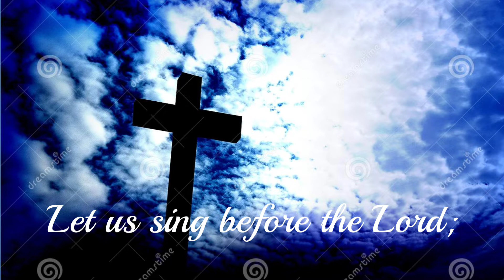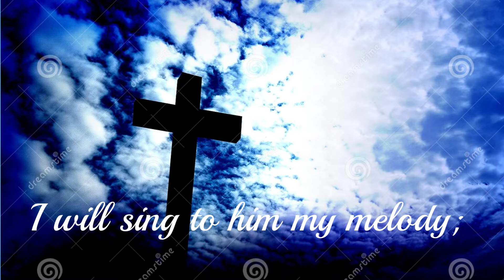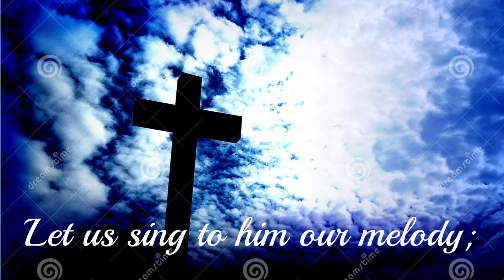💫I will play before the Lord (Lyrics) | English Hymn | Erisha Franco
💫I will play before the Lord💫
Vocals & Music - Erisha Franco